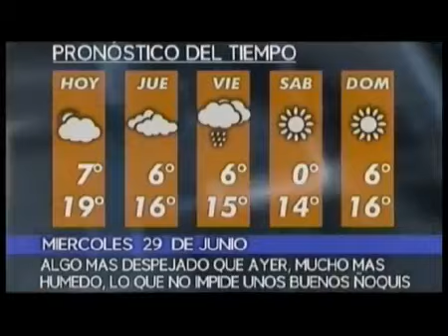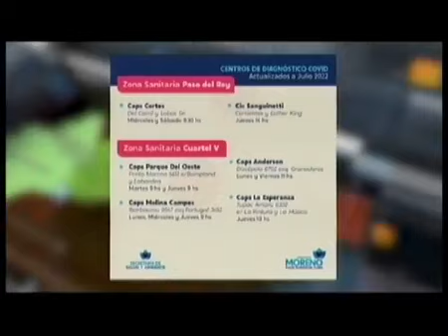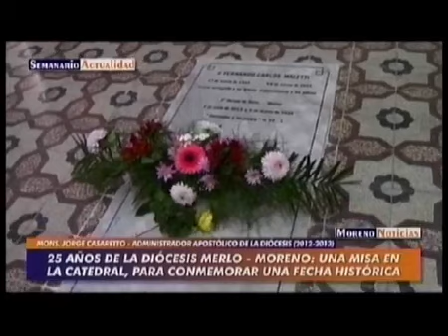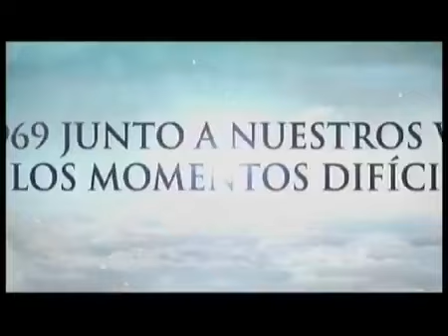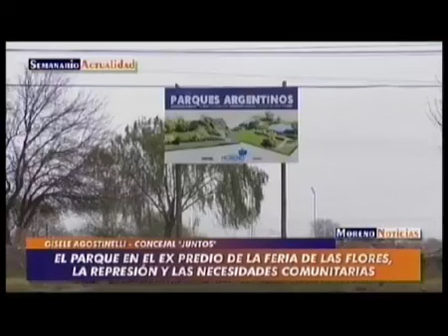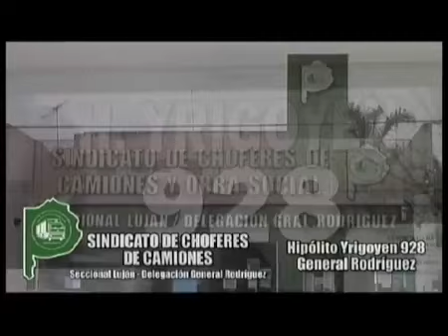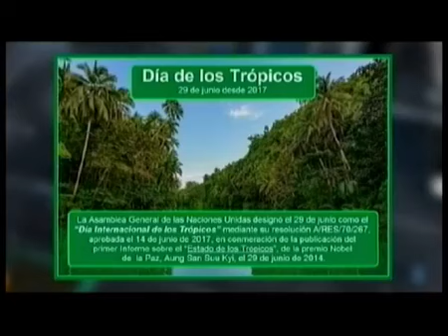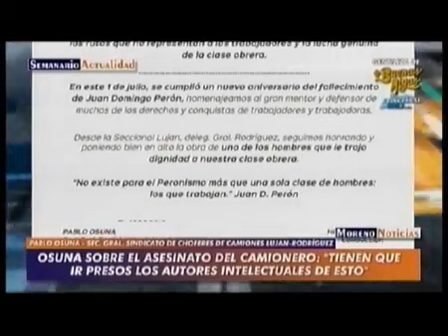Moreno Noticias - Semanario Actualidad - 29/06/22